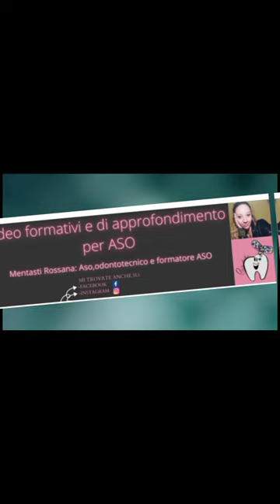Montare siringa anestesia odontoiatra.Video Tutorial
Vediamo un video pratico di come montare una siringa da anestesia con ago, e tubofiala.